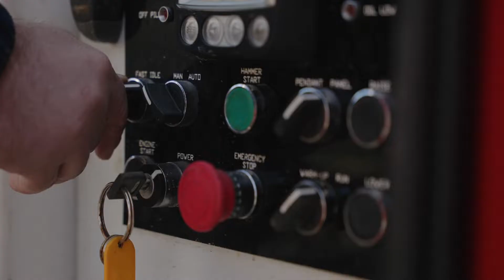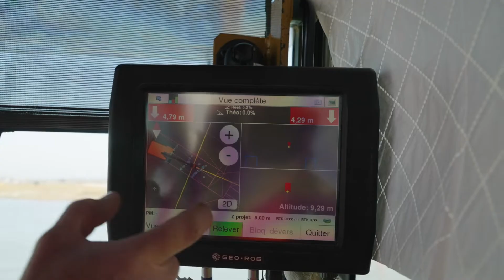Travaux maritimes : extension du port de plaisance de Barneville-Carteret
Nos équipes ont réalisé l'aménagement du port de Barneville-Carteret. Pour ces travaux portuaires, c'est notre procédé de forage « à la dinardaise » qui a été retenu.

Cette méthode consiste en l’utilisation d’un mât de forage breveté pour pré-forer le sol, ce qui permet ensuite le battage du pieu à la cote requise.

Ces travaux, commandité par Les Ports de la Manche, ont pour but de d’augmenter la capacité d’accueil du port, d’accueillir et d’abriter des navires de pêches, de développer le pôle nautique grâce à un plan d’eau permanent et plus globalement développer l’attractivité touristique de la région.